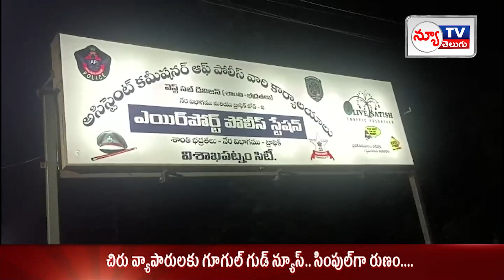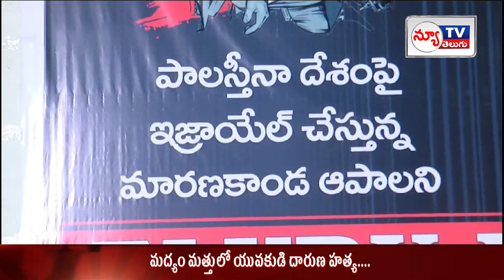NEW TV TELUGU BULLTEN ||25- 10 -2023